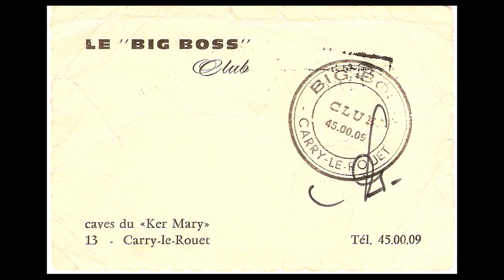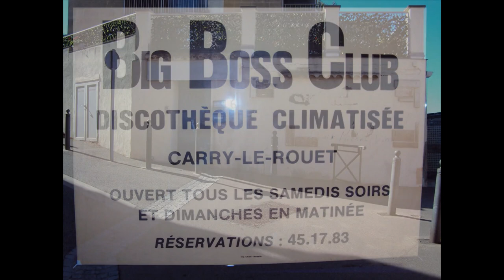Big Boss 71 et 79 O K (Raymond Alliez)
Une boite de nuit, et de jour à Carry !